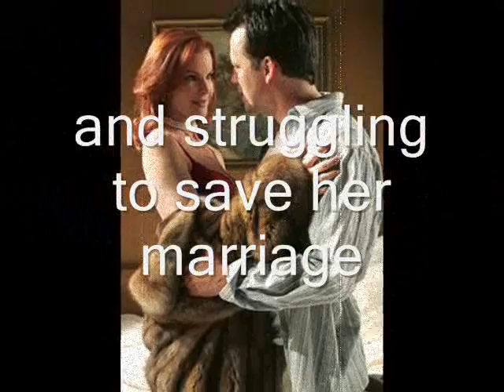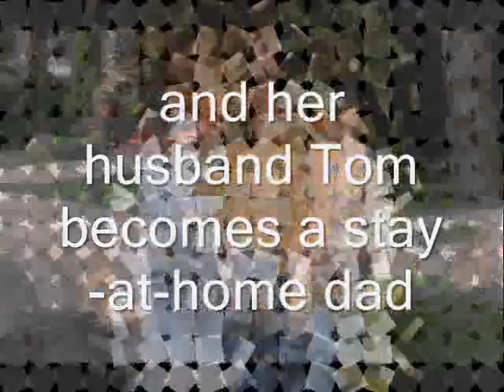Desperate Housewives - Good Luck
A tribute to my favorite Desperate Housewives